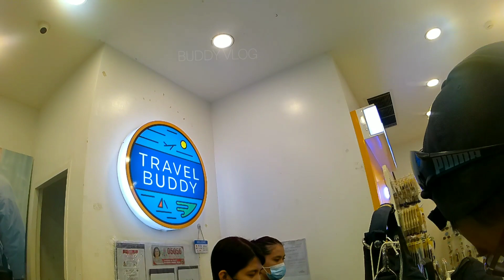AIRPORT MALL NAIA TERMINAL 3